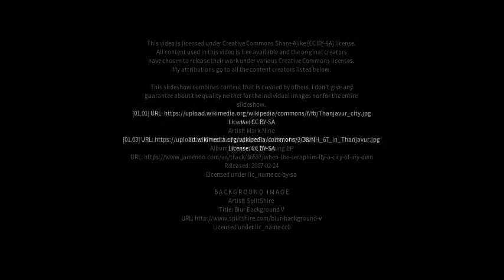Best places to visit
Best places to visit - Thanjāvūr (India) Best places to visit - Slideshows from all over the world - City trips, nature pictures, etc.